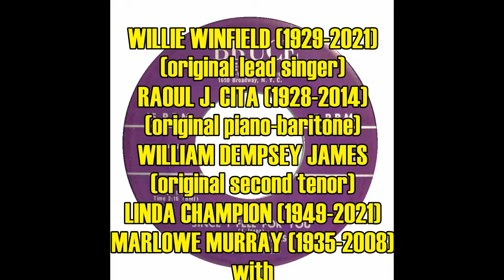Willie Winfield & the Harptones "Since I Fell For You" Live - 1998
Willie Winfield and the Harptones (William Dempsey James, Linda Champion, Marlowe Murray and Raoul J. Cita) and the Harptones band perform the group's 1954 Bruce Records ballad, "Since I Fell For You" at the Holiday Inn Ballroom in Taunton, Massachusetts on June 13, 1998.
The song was composed by bandleader Buddy Johnson in 1945 and first popularized by his sister, Ella Johnson, with Buddy Johnson and His Orchestra.  That version inspired lead singer Willie Winfield.